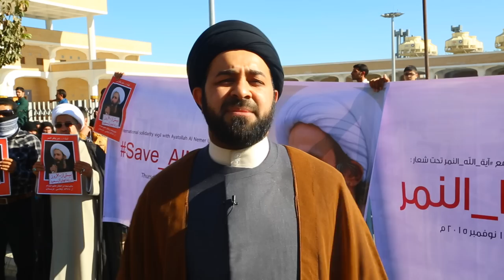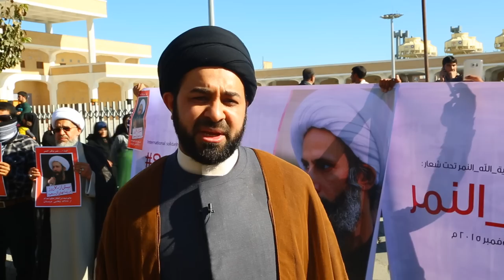مقابلة مع السيد مرتضى السندي في الوقفة التضامنية مع آيه الله الشيخ النمر بمدينة قم المقدسة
نظمت الجالية البحرانية في مدينة قم المقدسة يوم أمس الجمعة (13 نوفمبر/تشرين الثاني 2015) وقفة تضامنية مع آيه الله الشيخ نمر باقر النمر رفضاً لقرار المحاكم السعودية تصديق حكم الإعدام بحق الشيخ النمر على خلفية عدّة تهم بينها دعم الثورة الشعبية في البحرين.